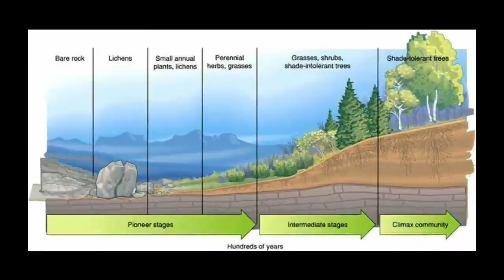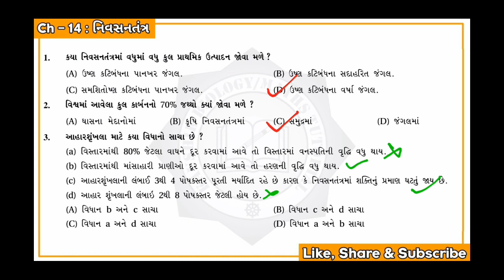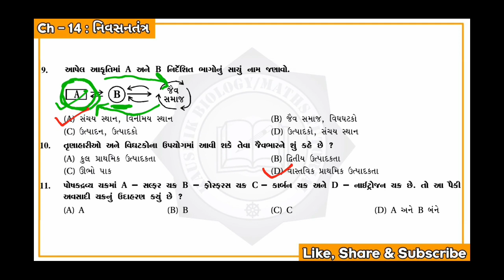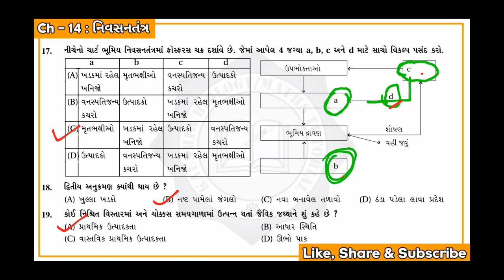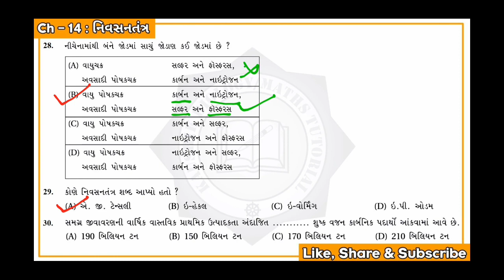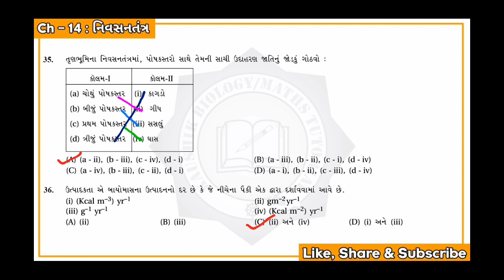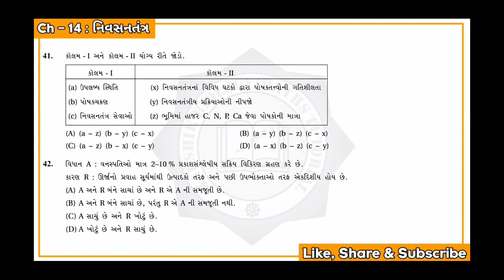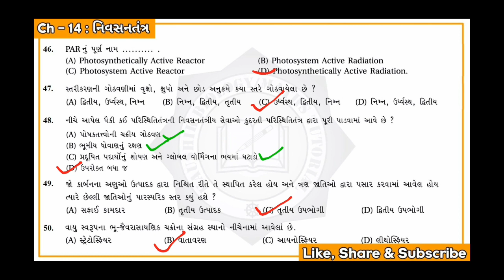NEET 2022 Biology | NEET 2022 MCQs series |NEET Biology Std 12 Ch-14 | Part-36